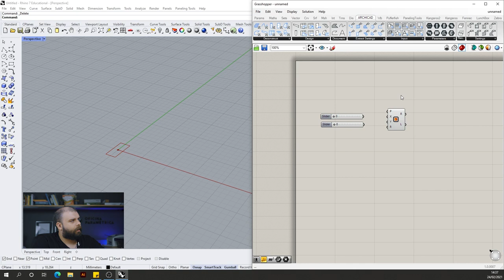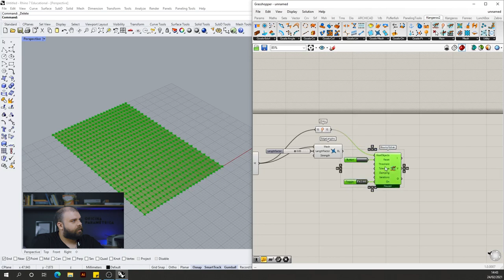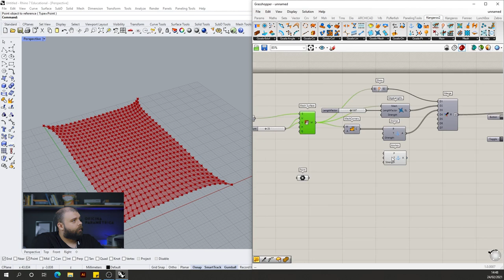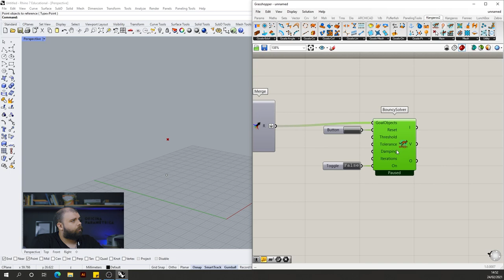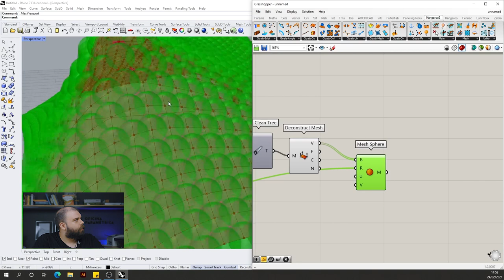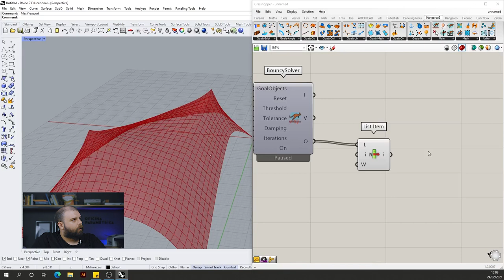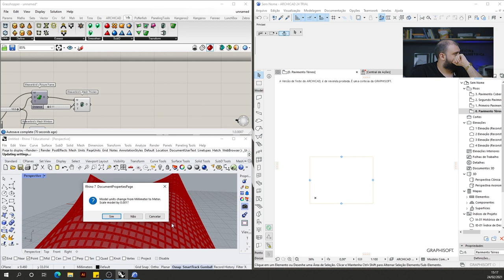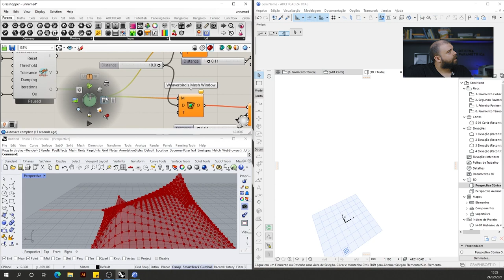[E.S.F.GH] - ESTRUTURA TENSIONADA -- RHINOCEROS3D + GRASSHOPPER3D + ARCHICAD24 [PT/BR]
E se fosse no Grasshopper? Nessa série, vamos pegar os conhecimentos aprendidos no canal e aplicar em exemplos executáveis e em situações de projeto! Vamos levar a teoria para a prática!

Na aula de hoje, nenhum projeto em específico, apenas vamos nos basear nas obras do mestre Frei Otto e criar uma estrutura tensionada! E, além disso, vamos colocar ela no Archicad 24 usando o Archicad Live Connection!

Dúvidas sobre a aula, criticas, sugestões de aulas, feedbacks, tudo isso nos comentários! Podem comentar!